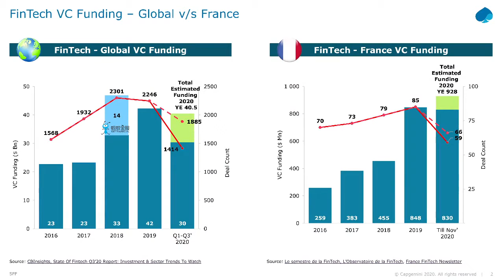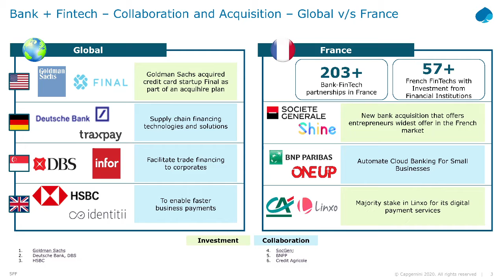Welcoming & Opening Remarks | Choose France for Fintech 2020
Speaker: Elias Ghanem, Capgemini
Moderator: Marion Nibourel, La Place Fintech